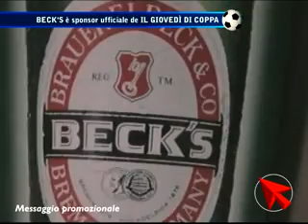TGFrecciaRossa Sport, in diretta da Marcon (2005)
Cari amici sportivi, ecco a voi un reperto tratto dall'archivio storico di TeleFrecciaRossa, emittente trait-d'union tra il vecchio e il nuovo Canale 36 nel periodo 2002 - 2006: un'edizione integrale in diretta da Marcon (VE) di TGFrecciaRossa Sport, condotto da Ricky Conti. All'interno, interviste e pronostici a caldo sulla partita tra F.C. Belligeranza e S.S. Celtic, valevole per il campionato de Il Giovedì di Coppa 2005.
Questa edizione annovera tra gli illustri ospiti: Nicola Milhouse, inviato e opinionista, Paulo Roberto Ganasha, ex calciatore, Paolo Ascelli, collaboratore e psicologo sportivo, oltre al giocatore balcanico Gloryan Lancia Phema, al teutonico Marcus Kühnigus, al portiere Freddie Borromeo e al CT della Belligeranza, Gimmi Pagliai. Documento audiovisivo da non perdere!

Questo è un canale televisivo immaginario ed inventato, ispirato con umorismo alla TV generalista degli anni '80 e '90, pertanto i programmi e i loghi che in esso compaiono sono inesistenti e di fantasia.

Di conseguenza, eventuali citazioni, reinterpretazioni, utilizzi, riadattamenti, anche sonori e grafici, di materiale già esistente sono da intendersi finalizzati esclusivamente all'esercizio creativo nel montaggio audiovisivo e all'innocuo divertimento personale degli amici che vi prendono parte.

Canale 36 non ha mai avuto, non ha e non avrà mai scopo di lucro e non intende in alcun modo violare i diritti di copyright relativi al materiale eventualmente incluso nei video.